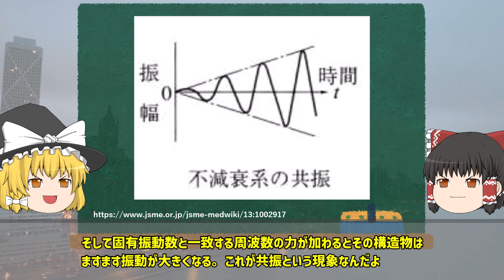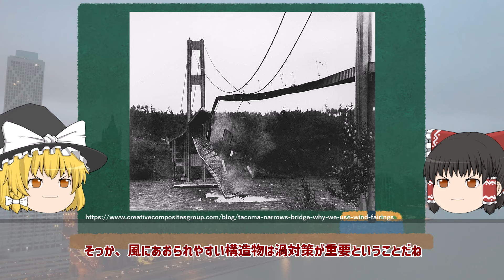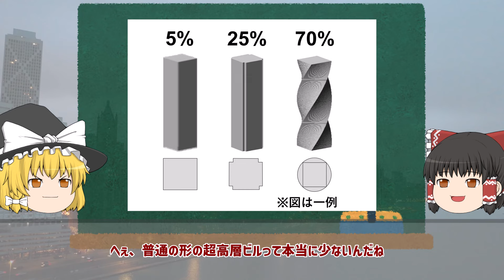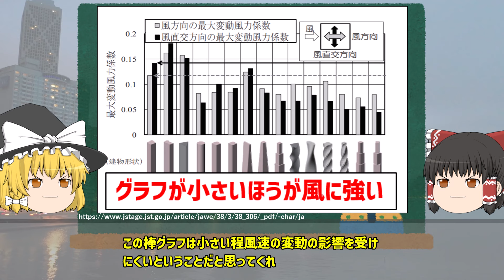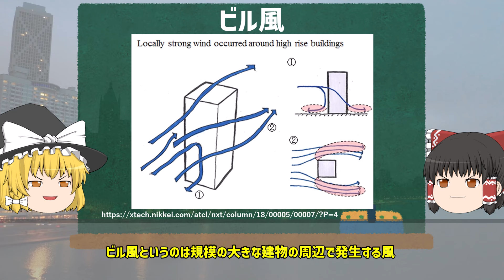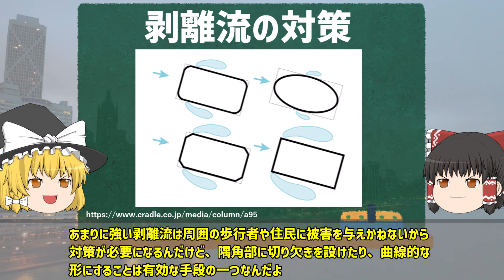【ゆっくり解説】なぜ世界の超高層ビルは変な形をしているのか【ビル風】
変わった形の高層建築物の空力的合理性についてゆっくり解説
6:23 ×直行○直交
【参考・引用元】